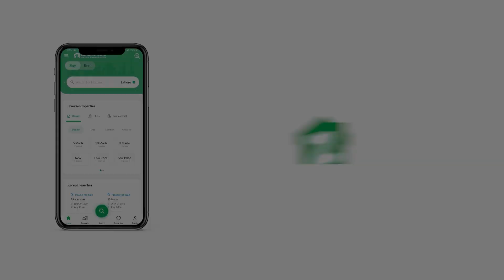2000 SQYD RESIDENTIAL PLOT FOR SALE IN PHASE 8 DHA KARACHI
Asalam-o-Alaikum! Welcome to Property Prime Time - your trusted real estate company serving the DHA Karachi community for over 25 years. We are pleased to present a lucrative opportunity to acquire a 2000-yard residential plot in the highly sought-after Zone D.

Located on Beach Street 5, this plot enjoys a prime location with a west-facing orientation. With dimensions measuring 150x120, this expansive plot offers ample space for constructing your dream home or a profitable investment property.

One of the standout features of this plot is its advantageous proximity to Emaar, providing a desirable and prestigious neighborhood setting. The plot comes with construction permission, allowing you to materialize your vision and create a custom-built residence perfectly tailored to your preferences.

Considering its prime location, generous size, and affordable pricing, this plot presents a compelling investment opportunity for home makers, builders, and investors alike.

"We, at Property Prime Time, are dedicated to assisting you with all your real estate needs in DHA, Karachi, DHA City, Karachi, and Bahria Town, Karachi. "